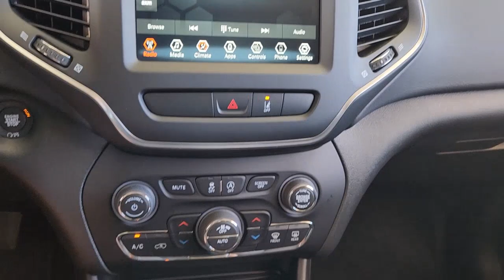2022 Jeep Cherokee Gatesville, Waco, Temple, Evant, McGregor S220229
Bright White Clearcoat New 2022 Jeep Cherokee available in 106 S. Highway 36 Byp N, Gatesville, Texas at Spur CDJR. Servicing the Gatesville, Waco, Temple, Evant, McGregor, TX area.

Spur CDJR
106 S Highway 36 Bypass N

 Price includes: $1000 - Bonus Cash 22CNA. Exp. 10/03/2022 $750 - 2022 National Retail Consumer Cash (Type 1/B) 22CN1. Exp. 10/03/2022